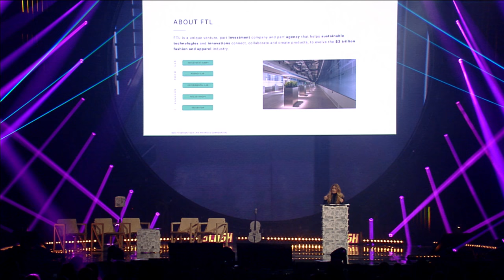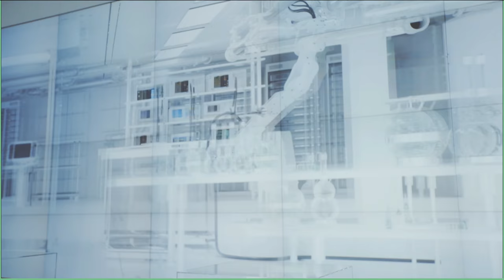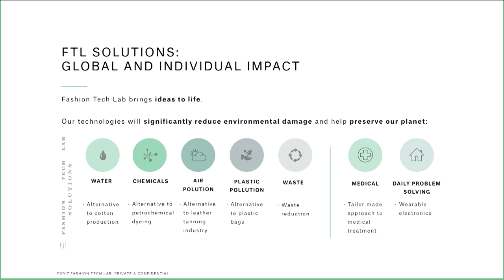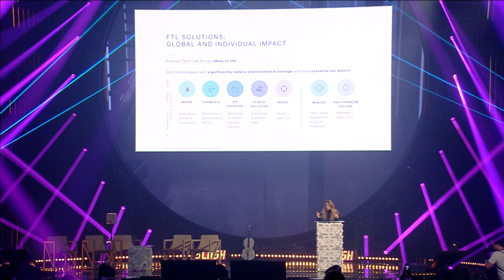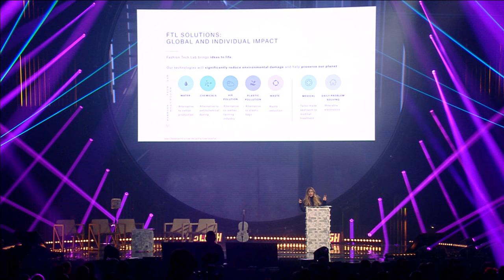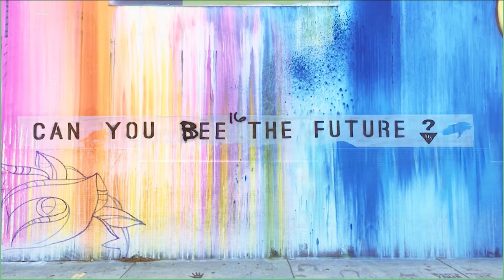The Manufacturing Revolution: Transforming the Fashion Industry Through Technology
Miroslava Duma, CEO & Founder of Fashion Tech Lab, shares her how she's planning to transform the $3 trillion fashion and apparel industry and improve its social and environmental footprints.